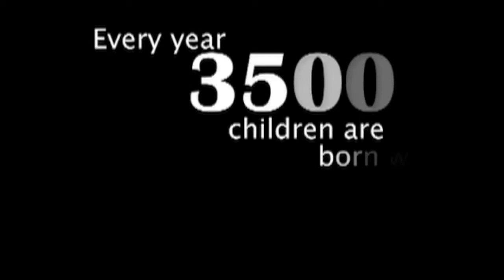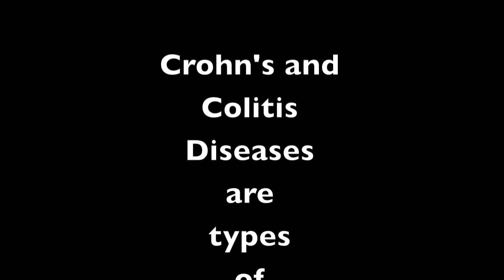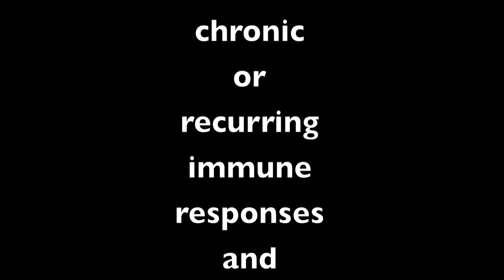Generations Kickstarter Project